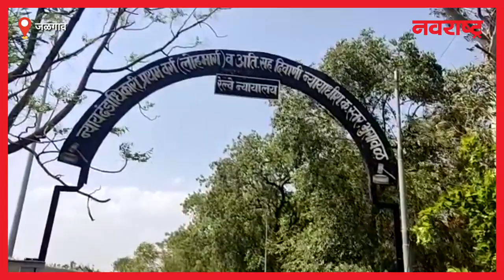JALGAON | भुसावळ व मनमाड रेल्वे स्थानकावर धडक कारवाई करून रेल्वे पोलिसांनी 59 मुलांची केली सुटका